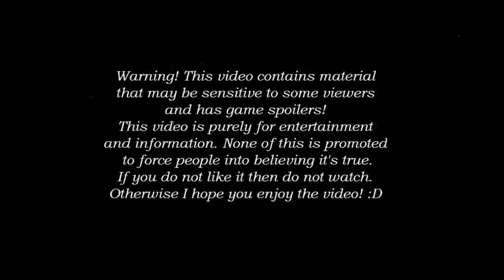3 Video Game Urban Legends *PLEASE READ DESCRIPTION NOTE*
*NOTE* AT THE TIME OF RECORDING THE YOUTUBER MENTIONED HAD QUIT. AS OF OCTOBER 2017 SHE IS BACK.